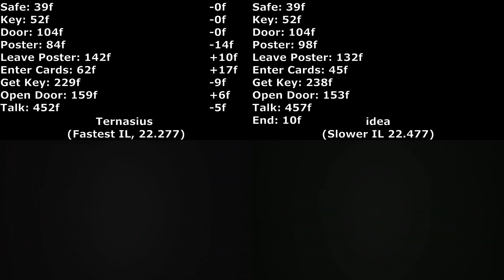Escape Academy Introduction IL comparison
Videos are cut before/after cutscenes since in game time doesn't pass during them.

Also, I have no moral problems with freebooting Ternasius's IL record. Get wrecked.